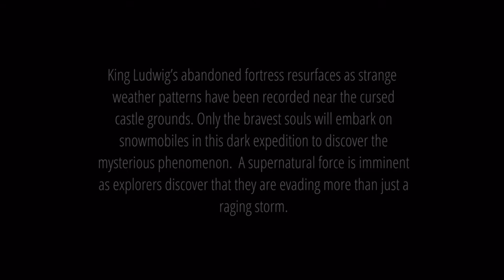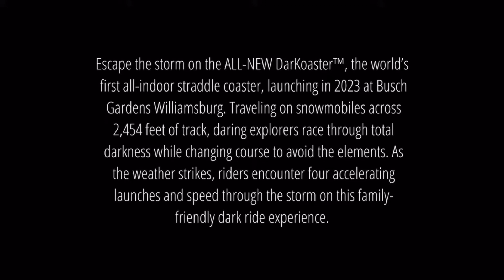Busch Gardens New Roller Coaster Darkoaster Escape The storm